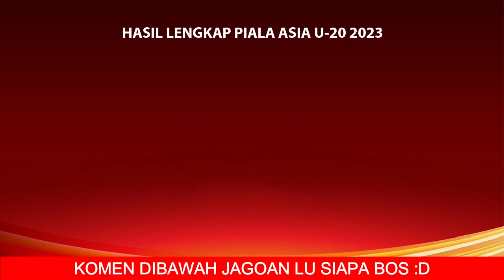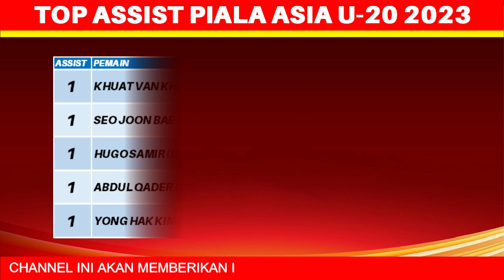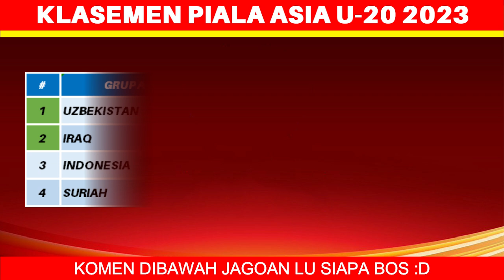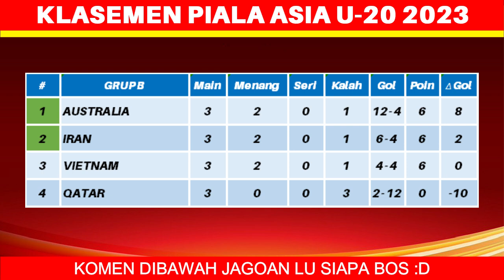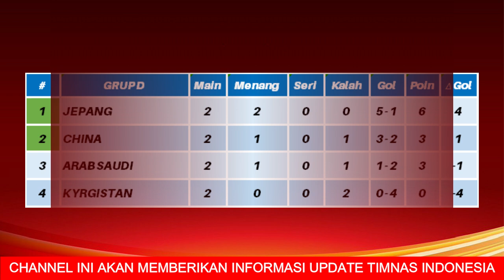Daftar 6 Negara Lolos 8 Besar Piala Asia U20 2023 - Jadwal 8 Besar Piala Asia U20 2023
Daftar 6 Tim Lolos 8 Besar Piala Asia U20 2023 - Jadwal 8 Besar Piala Asia U20 2023 - Piala Asia U 20 2023

Berikut Daftar Negara yang Lolos Piala Asia U20 2023:
1. uzbekistan
2. irak
3. australia
4. iran
5. korea selatan
6. jordania